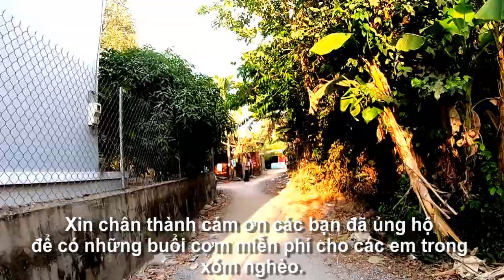Cuộc sống ở quê : Mang chút niềm vui về với bà con xóm nghèo Tà On, Châu Lăng, Tri Tôn, AG 03/05/24